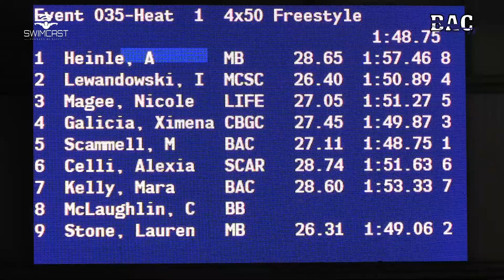Women 15 19 200 Yard Free Relay